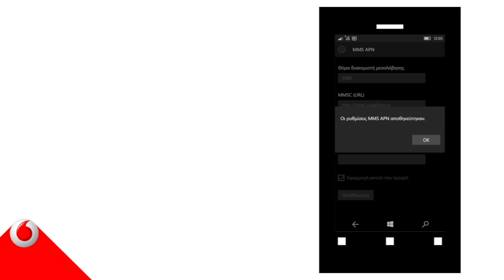Windows 10 - Ρύθμισε το κινητό σου για αποστολή/λήψη MMS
Δες εδώ πως μπορείς να ρυθμίσεις το κινητό σου για αποστολή & λήψη MMS